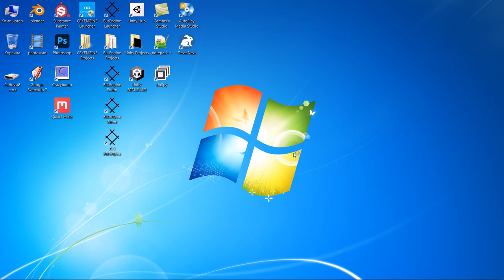BusEngine Лаунчер - обложка страницы авторизации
Это не урок, а ознакомительное видео о ходе процесса разработки BusEngine на текущий момент.